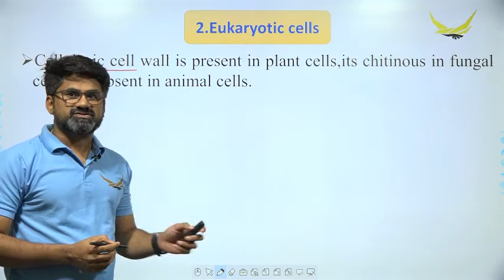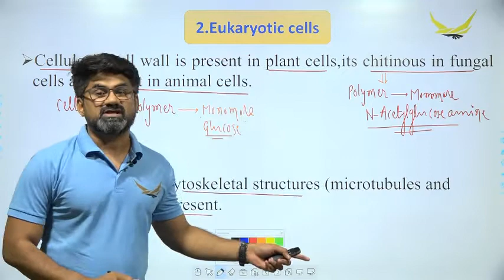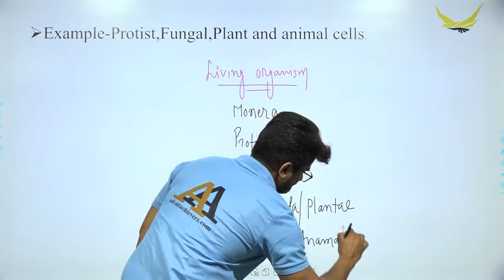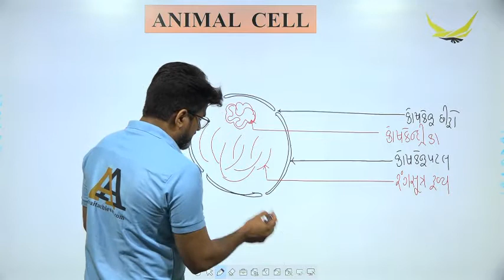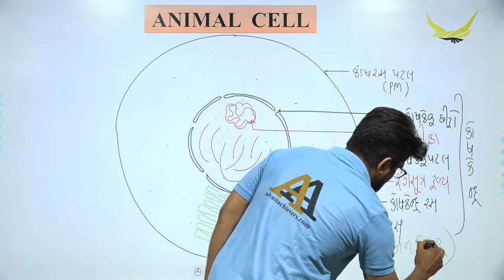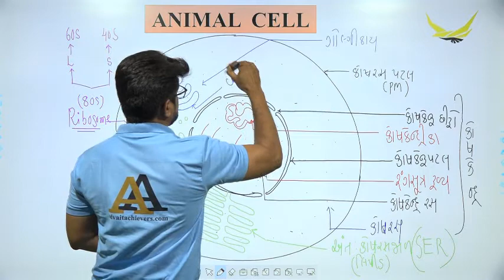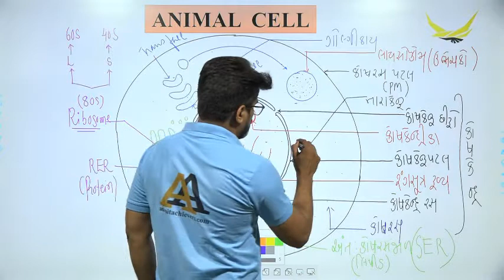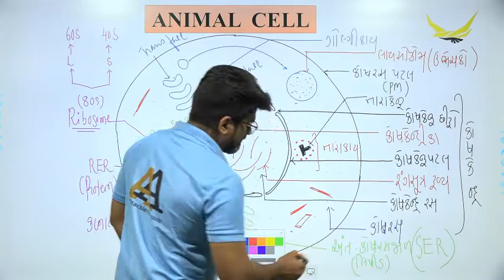Cell Biology Class XI Gujarati Medium | Lec-4 Animal cell By Vikas Sir